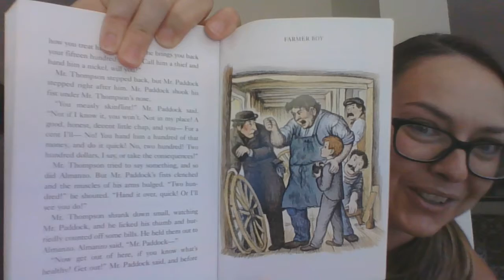Farmer Boy: Mr. Thompson's Pocketbook; Part 2